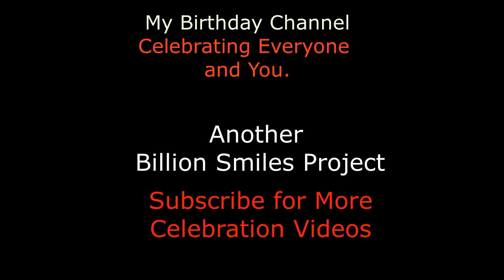Happy Birthday Mishka - It's Your Birthday Today, Celebration Video.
Happy Birthday Mishka - It's Your Birthday Today! The Modern Birthday Song.